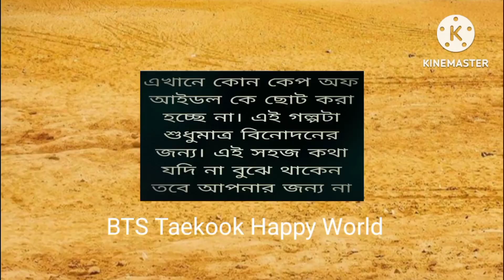বিষাক্ত ভালোবাসা part 1(Taekook love story)entertainment taekook taekookfanart taekook ff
বিষাক্ত ভালোবাসা part 1 (Taekook love story )BTS Taekook Happy World